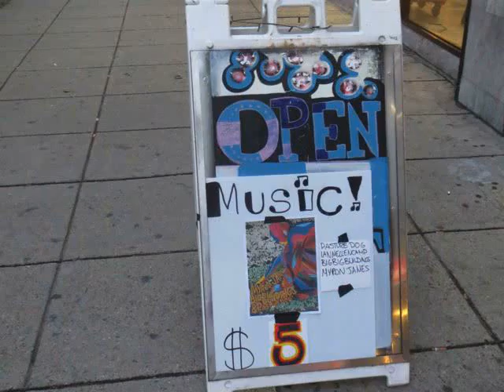2015 06 28 OotB